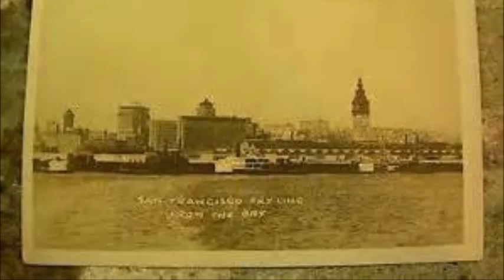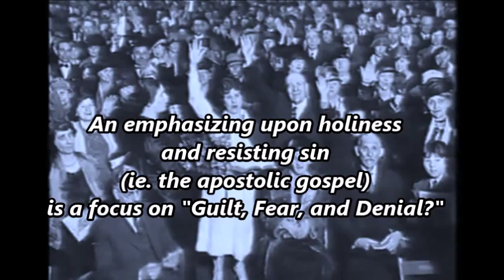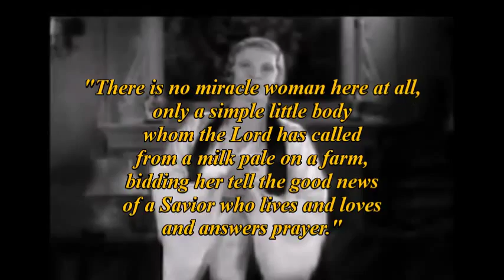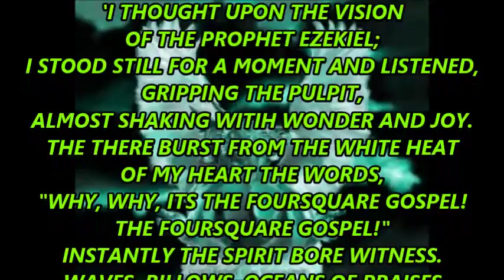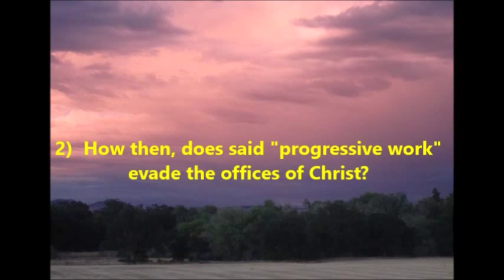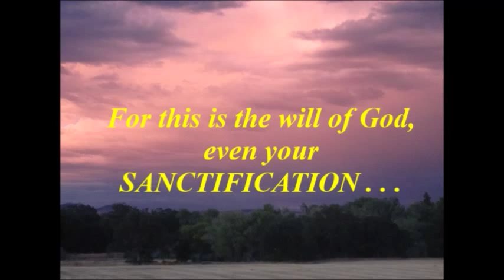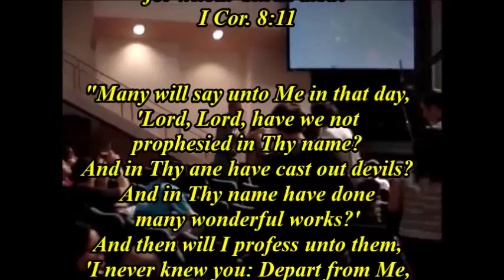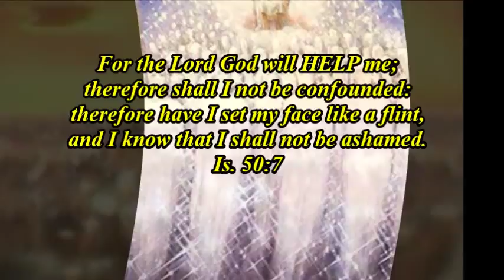THE UNFINISHED WORK OF THE FOURSQUARE GOSPEL (Pt 20 of The Pentecostal Fulcrum)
This video examines Aimee Semple McPherson's doctrine of the Foursquare Gospel as an extension upon the Finished Work doctrine of William Durham, to whom she was understudy.  Following Durham's untimely death, McPherson took the Pentecostal message to the nation, albeit short of the full apostolic gospel.  This video is a continuation of our examination of the Second Work doctrine, and its counter-doctrine, the Finished Work of Calvary.